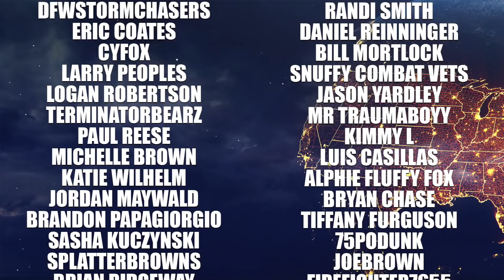Major Storm Incoming! 100+ Mph Winds, Flooding, and other Big Impacts…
In this video we are talking about severe weather in the north plains and Midwest. Also, we have to talk about Hurricane Henri which could be the first hurricane to make landfall in it’s projected area in 30 years.

Intro: 0:00
Current Conditions: 1:25
DAY 1-3 Severe: 3:15
Henri Coverage Begins: 6:14
Henri Worst Case Scenario: 8:15
Henri GFS: 11:55
Henri HWRF: 14:17
Henri Spaghetti Plots: 16:13
Henri Wrap Up: 17:05

WEATHER MERCH!!!